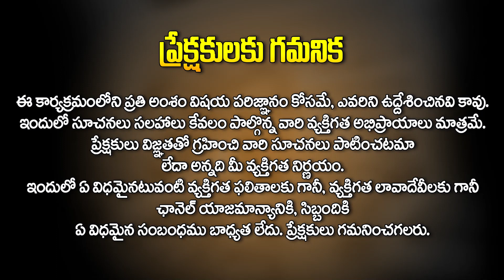మార్చ్ లో పుట్టినవారి నవంబర్ రాశి ఫలితాలు | November 2023 Horoscope in Telugu | Rasi Phalithalu